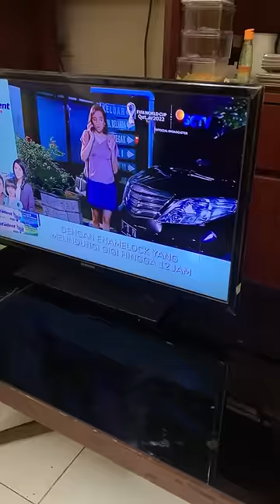Antena TV Indoor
Cocok untuk tv analog maupun digital